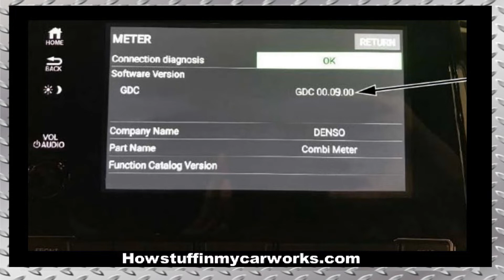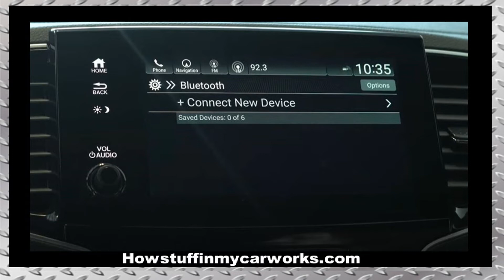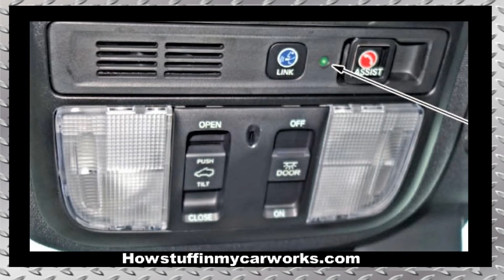Honda Passport Modelos 2019 al 2021 defectos, fallas, revisiones y problemas comunes